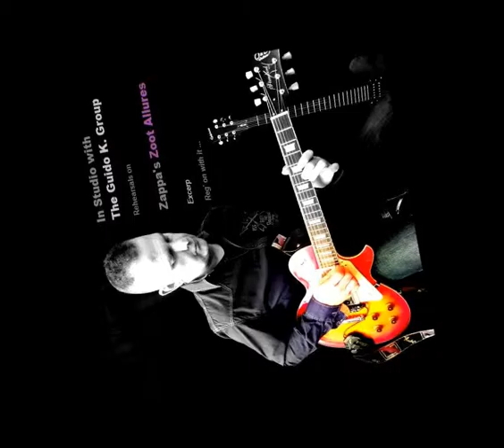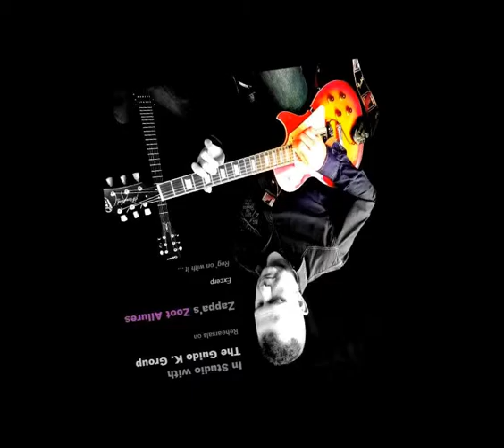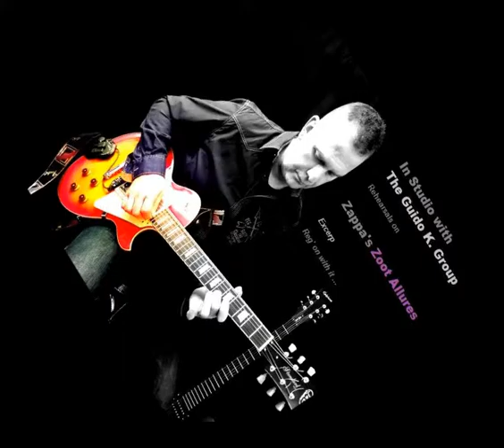The Guido K. Group plays "ZZA"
We played Frank Zappa's "Zoot Allures" tune in studio rehearsals.

Although we cannot post the whole song up here, we excerped the guitar solo part an a weird Reggae rhythm section (right after the "maintheme" part of the tune).

The monster guitar solo is GK with a JD Les Paul model on a Roland GR 55 guitar synthesizer.

Visit The Guido K. Group on Facebook, Soundcloud, Mixcloud, YouTube, Hearthis.at, ReverbNation, Soundclick.com, Bandcamp.com,Twitter or Instagram.